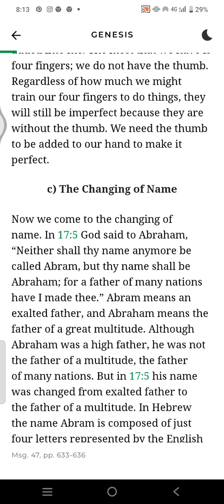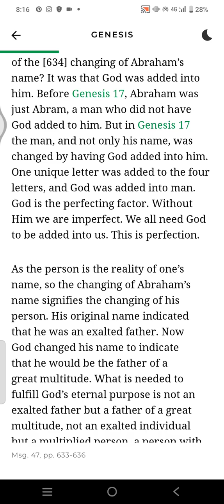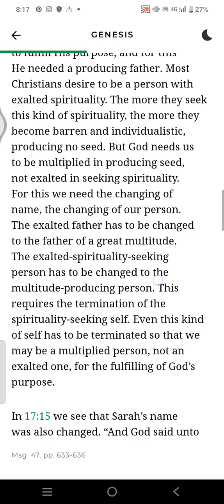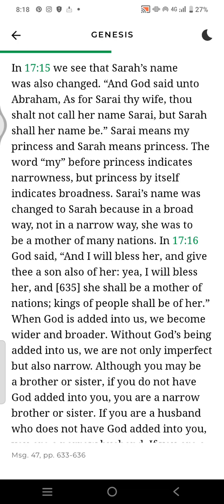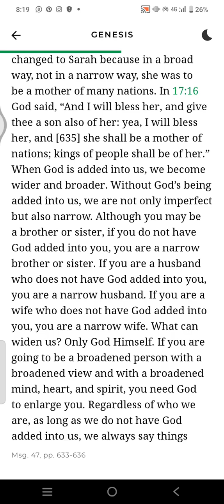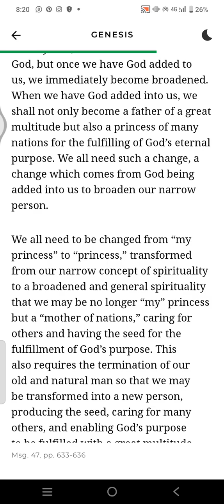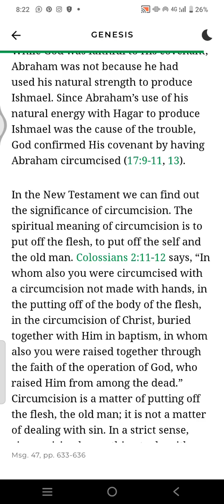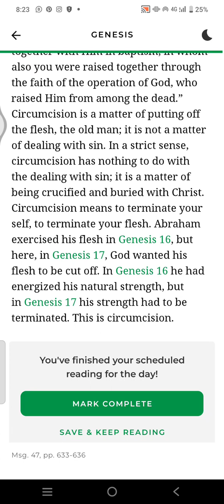Life study of Genesis 5 to 10 minutes reading program -day 249